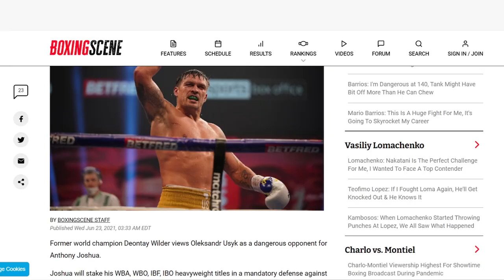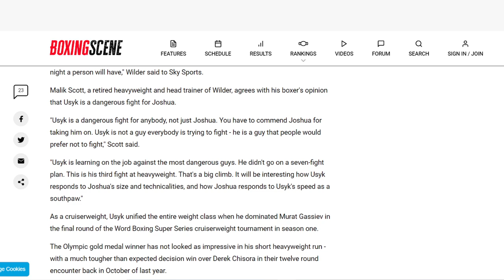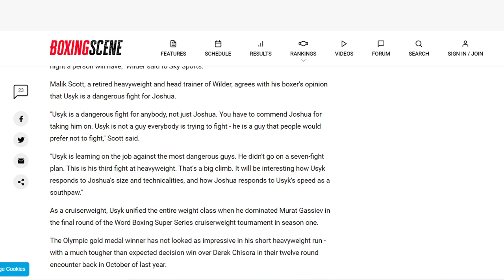BREAKING NEWS! DEONTAY WILDER EMBRACING ONENESS, THE NIGERIAN WAY, TALKS POSITIVE OF ANTHONY JOSHUA.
Former world champion Deontay Wilder views Oleksandr Usyk as a dangerous opponent for Anthony Joshua.
Joshua will stake his WBA, WBO, IBF, IBO heavyweight titles in a mandatory defense against Usyk, with their fight being targeted for September.
Wilder's upcoming opponent, WBC champion Tyson Fury, believes Usyk is "too small" for the division and expects Joshua to walk right through him.
Wilder disagrees with that position.

Wilder Views Usyk as Threat, Dangerous Fight For Anthony Joshua

"Everyone is a threat until proven otherwise. Every fight is dangerous - you never know what night a person will have," Wilder said to Sky Sports.
Malik Scott, a retired heavyweight and head trainer of Wilder, agrees with his boxer's opinion that Usyk is a dangerous fight for Joshua.
"Usyk is a dangerous fight for anybody, not just Joshua. You have to commend Joshua for taking him on. Usyk is not a guy everybody is trying to fight - he is a guy that people would prefer not to fight," Scott said.
"Usyk is learning on the job against the most dangerous guys. He didn't go on a seven-fight plan. This is his third fight at heavyweight. That's a big climb. It will be interesting how Usyk responds to Joshua's size and technicalities, and how Joshua responds to Usyk's speed as a southpaw."